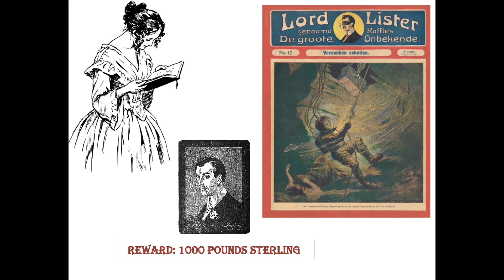12 Lord Lister Sunken Treasures